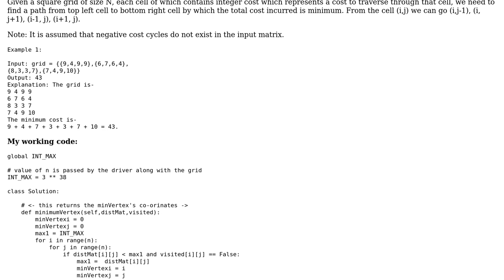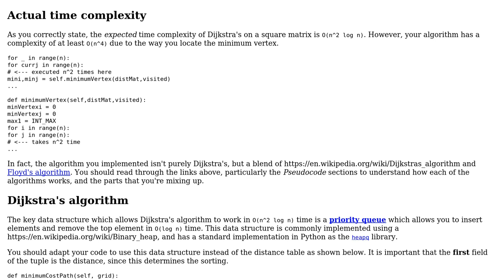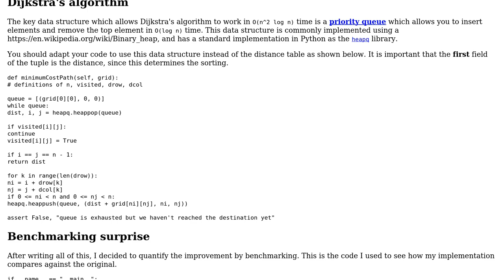Code Review: Optimizing Dijkstra on grid Python (Microsoft Interview)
With thanks & praise to God, and with thanks to the many people who have made this project possible! | Content (except music & images) licensed under CC BY-SA | Music | Images & others | With thanks to user Shubham Prashar user apilat and the Stack Exchange Network Trademarks are property of their respective owners. You are responsible for your own actions.